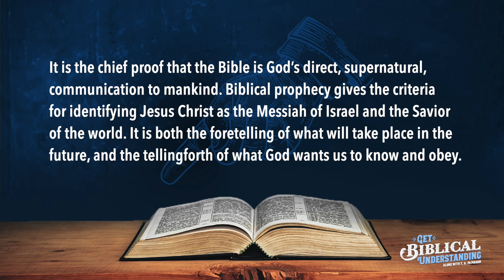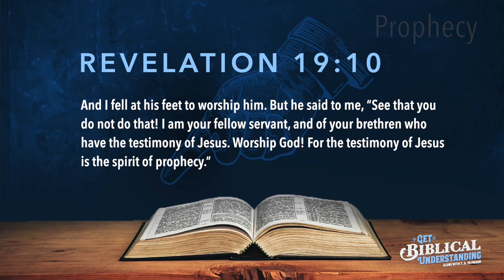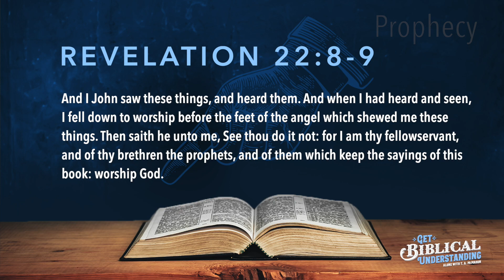Get Biblical Understanding #125 - Prophecy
REVELATION 10:7 But in the days of the voice of the seventh angel, when he shall begin to sound, the mystery of God should be finished, as he hath declared to his servants the prophets.

REVELATION 10:11 And he said unto me, Thou must prophesy again before many peoples, and nations, and tongues, and kings.

REVELATION 19:10 And I fell at his feet to worship him. But he said to me, “See that you do not do that! I am your fellow servant, and of your brethren who have the testimony of Jesus. Worship God! For the testimony of Jesus is the spirit of prophecy.”

REVELATION 21:5 And he that sat upon the throne said, Behold, I make all things new. And he said unto me, Write: for these words are true and faithful.

REVELATION 22:6-7 And he said unto me, These sayings are faithful and true: and the Lord God of the holy prophets sent his angel to shew unto his servants the things which must shortly be done. Behold, I come quickly: blessed is he that keepeth the sayings of the prophecy of this book.

REVELATION 22:8-9 And I John saw these things, and heard them. And when I had heard and seen, I fell down to worship before the feet of the angel which shewed me these things. Then saith he unto me, See thou do it not: for I am thy fellowservant, and of thy brethren the prophets, and of them which keep the sayings of this book: worship God.

REVELATION 22:10 And he saith unto me, Seal not the sayings of the prophecy of this book: for the time is at hand.